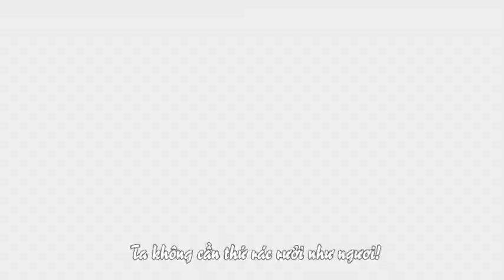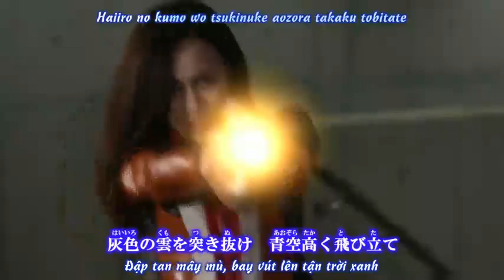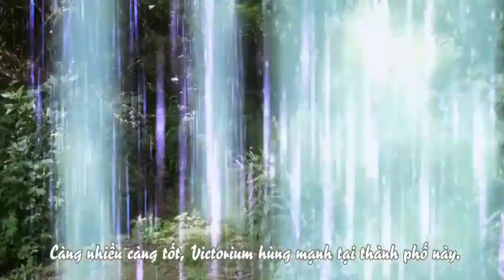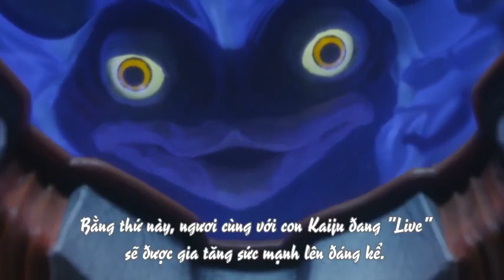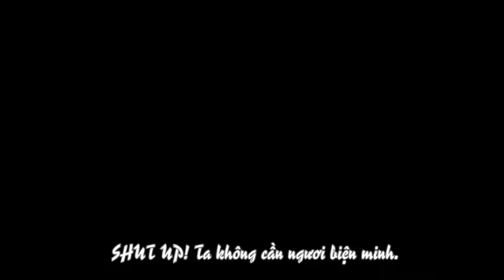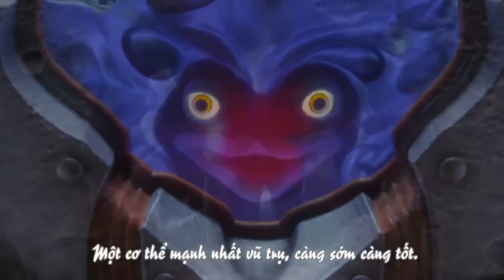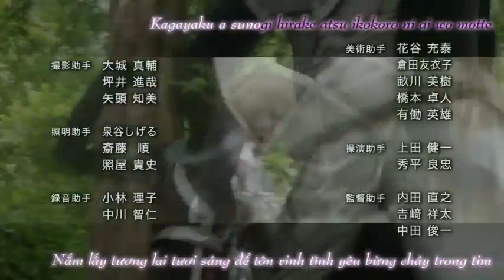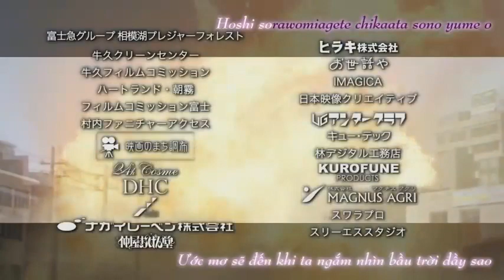Ultraman ginga s tập 09 (2014) VIETSUB